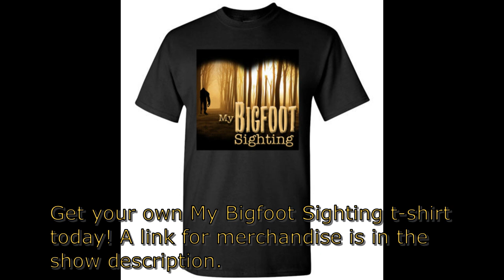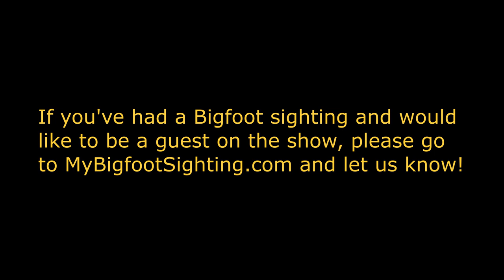My Fort Nelson, British Columbia Bigfoot Sighting - Bigfoot Sighting Shorts Episode 9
Tonight’s guest had his Bigfoot sighting in Fort Nelson, British Columbia. At the time, when his sighting happened, he was driving down Clark Lake Road, on the outskirts of town. He had his girlfriend in his truck with him, when it happened. What happened? What did he see? We hope you’ll tune in and find out.

Dogman Encounters @Dogman Encounters